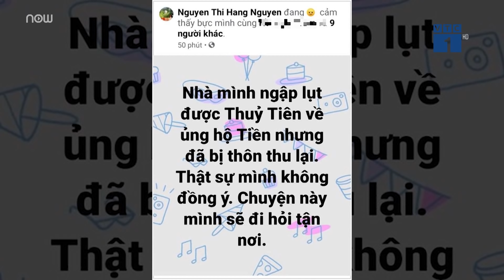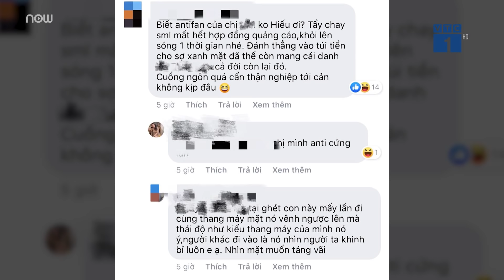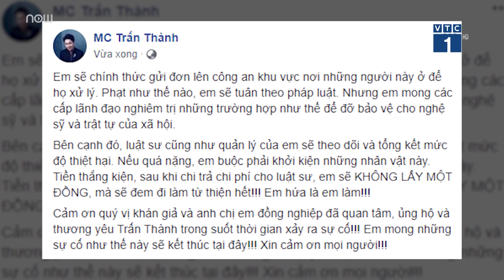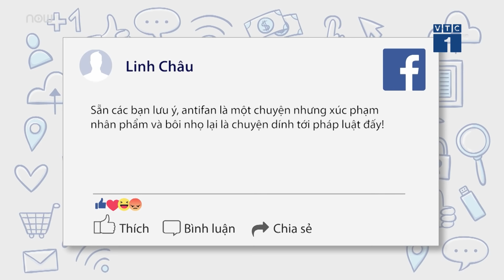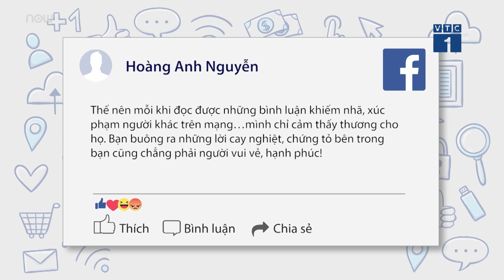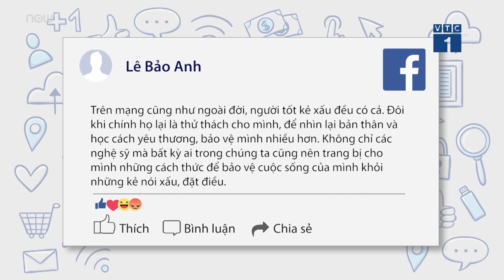Vụ cán bộ xã thu lại tiền cứu trợ của dân: Thủy Tiên chính thức lên tiếng | VTC1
VTC1 | Mới đây trên trang cá nhân, ca sỹ Thuỷ Tiên đã lên tiếng chính thức về vụ việc cán bộ xã thu lại tiền cứu trợ của người dân gây bức xúc trên mạng xã hội..